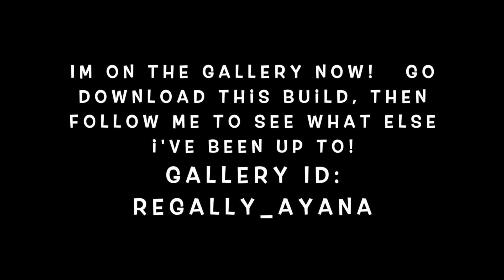Micro Home- Sims 4 Speed Build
I used the sims 4 tiny living game pack to make a micro home. Its a bit larger by using wall cheats so tiles don't count. You will get all the benefits of a micro home with some more space.